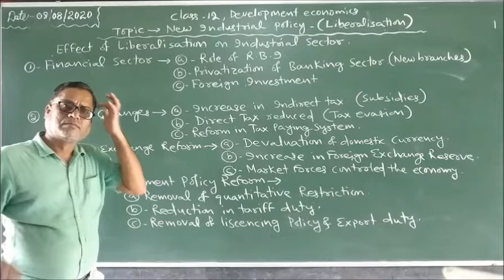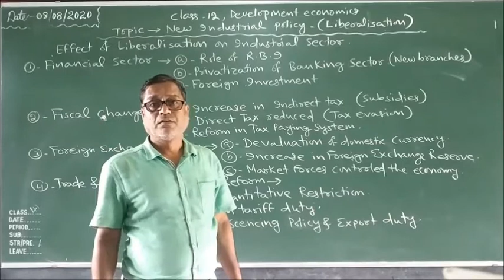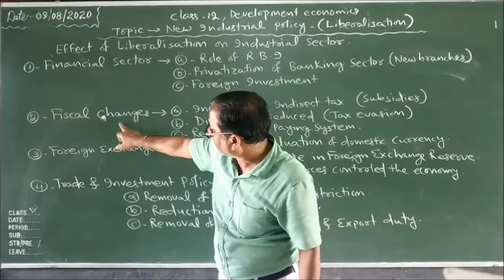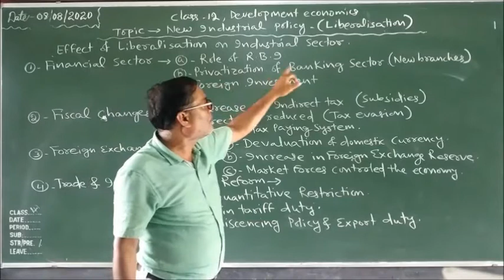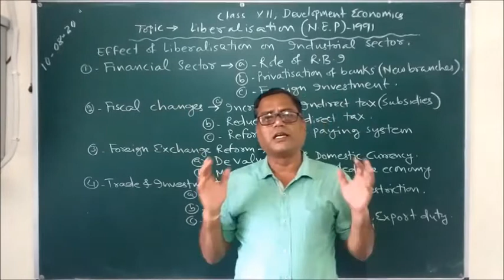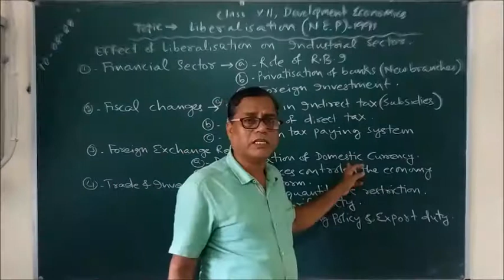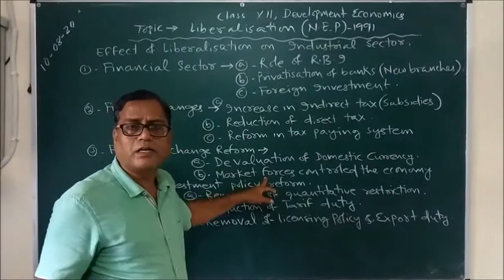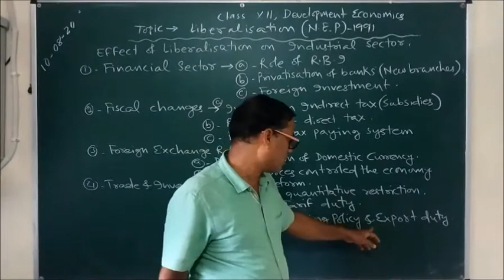Class XII Economics Liberalization